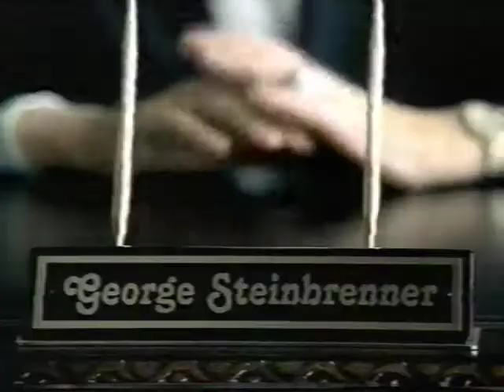Visa - 2003 Commercial